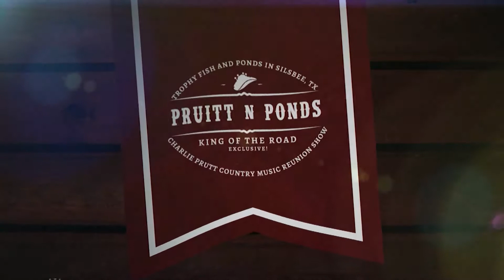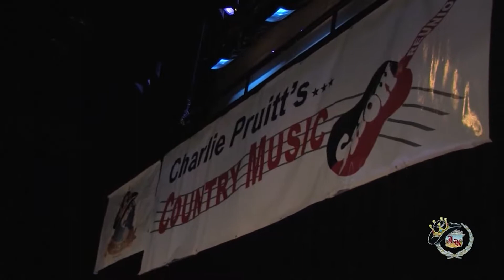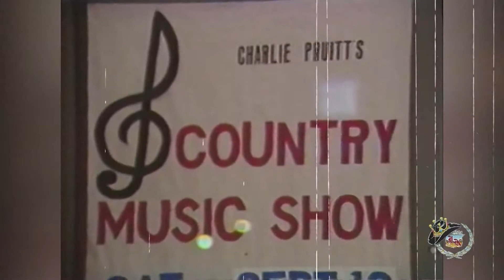Charlie Pruitt Country Music Show Reunion segment 1a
Charlie Pruitt Country Music Show Reunion at Jefferson Theatre in Beaumont, TX!  Exclusive concert footage produced by King of the Road Productions for the King of the Road Show HD - on Fox 4 KBTV & The CW!